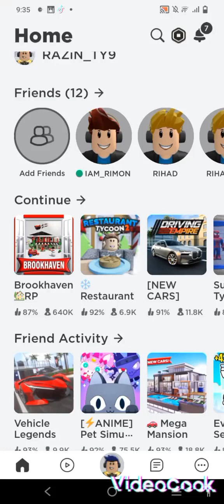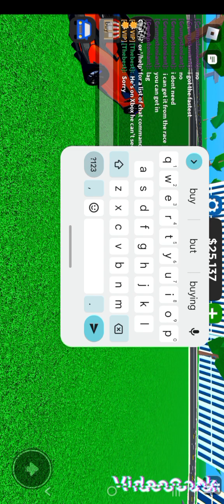ROBLOX GAMEPLAY WITH MY FRIEND